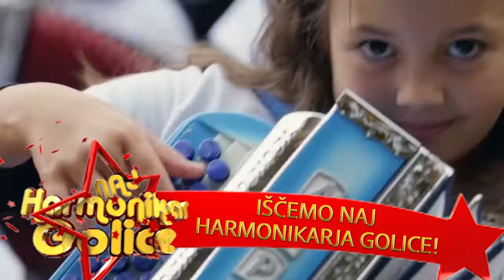20201219 Naj Harmonikar Segment5 0417 popr